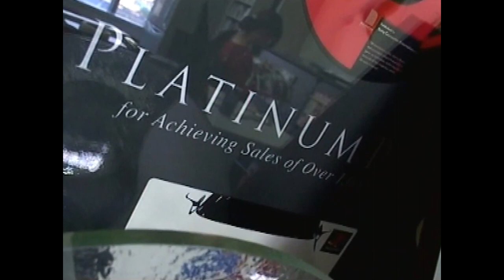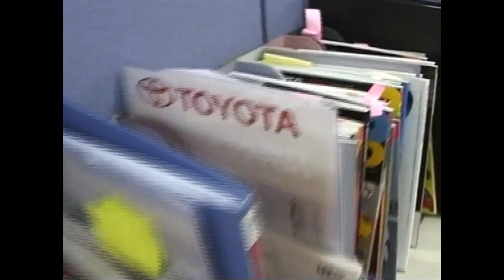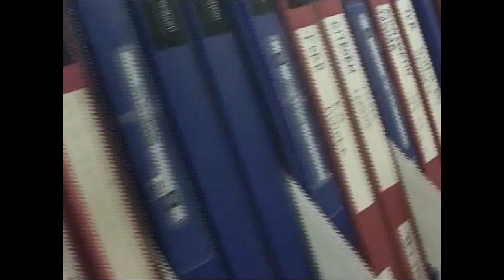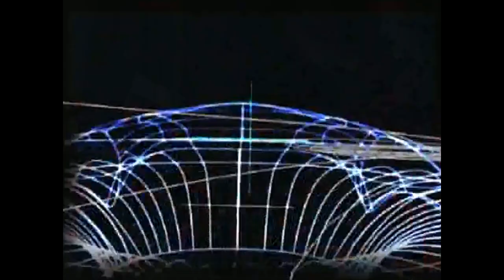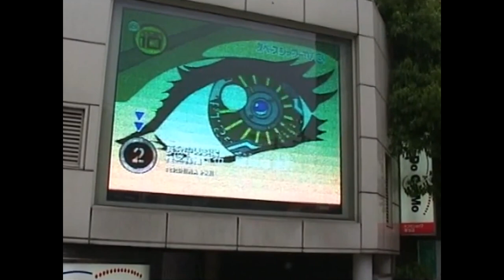Перевод ролика "За кулисами Gran Turismo 3"/Дневники разработчиков [Polyphony Digital]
Перед Вами перевод ролика "За кулисами Gran Turismo 3". Данный ролик находился на диске идущего в комплекте с зарубежным журналом "PlayStation Underground".
Есть нововведение по сравнению с предыдущими переводами - теперь я озвучиваю не один, читаем по ролям. ;)